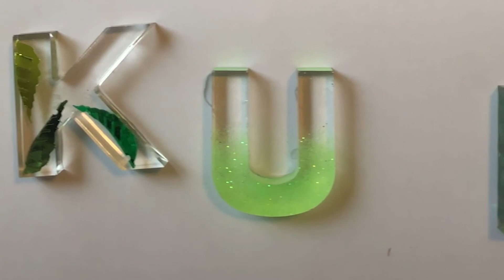Green Resin Letter Set With Letter Mold - Watch Me Create !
Watch me create a green resin letter set with different designs using different types of glitter, alcohol ink, and sequence.

**I forgot to add that at the end you can spray the bubbles away with 91% alcohol or a lighter.**